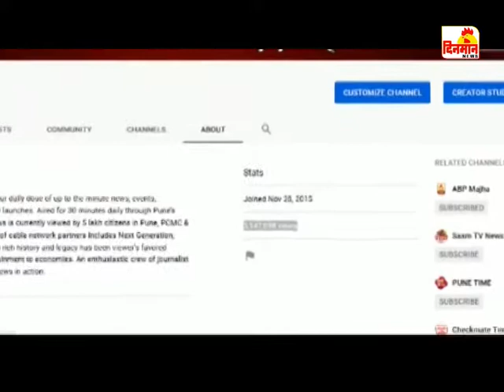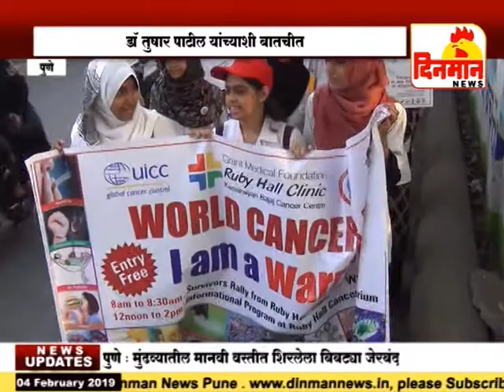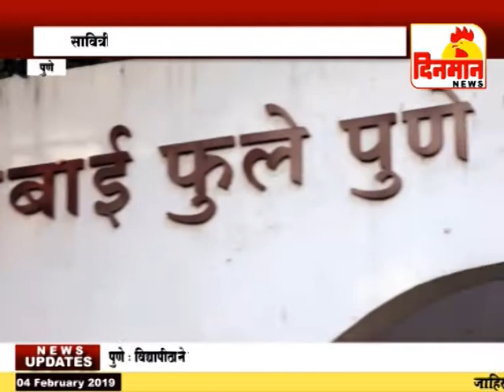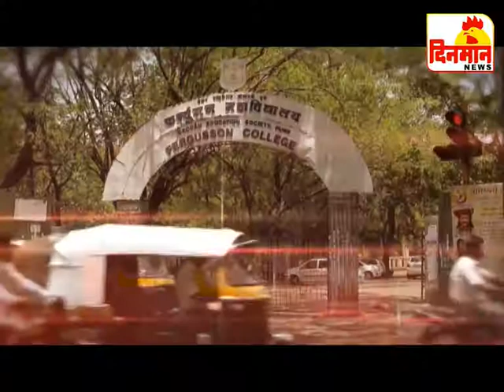04 February 2019दिनमान बातमीपत्र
04 February 2019दिनमान बातमीपत्र